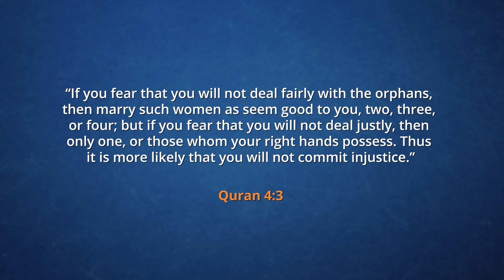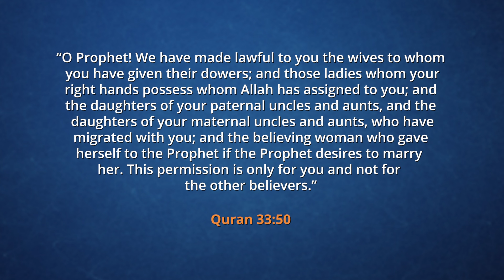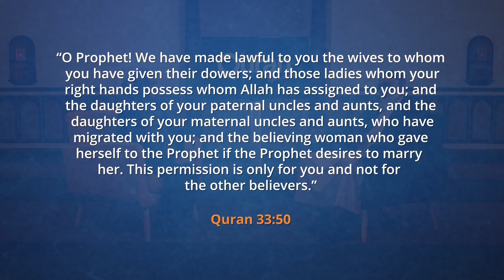Q&A: Why Did Prophet Muhammad Have So Many Wives? | Dr. Shabir Ally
You asked, we answered! "If the Quran allows a Muslim man to marry four wives, why did the Prophet Muhammad have more than four wives?" Dr. Shabir says Quran 4:3 emphasizes doing justice to widows and orphans at a time when a welfare system hadn't been established. He says the verse doesn't rule out the possibility of having more than four wives, though he emphasizes that the optimal choice is to have one wife. He discusses the Prophet's marriages, showing that they were for the sake of political and social good.